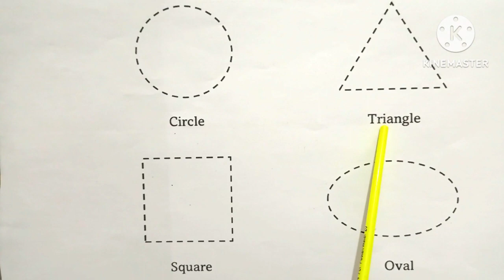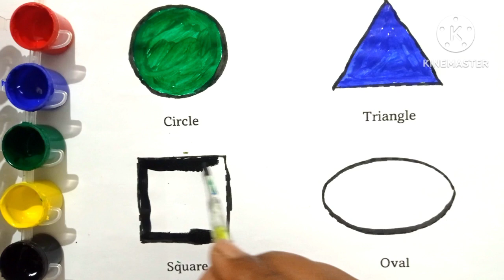shapes | Shapes for kids | shapes and colours | shapes name | Learn Shapes | 2d shapes drawing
This video we learn colours names and colors given to shapes

content cover-

learn shapes
2d shapes
learn colors
2d shapes for kids
shapes drawing
Triangle
circle
heart
star
square
shapes